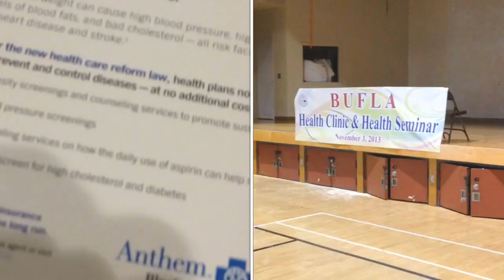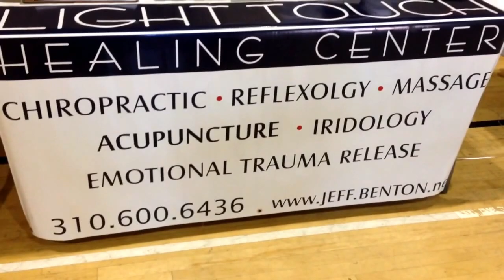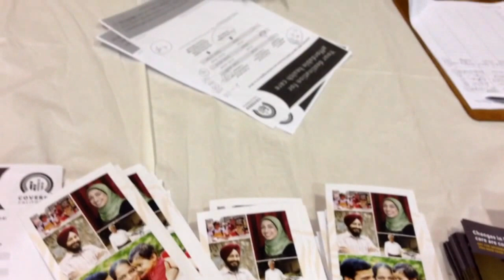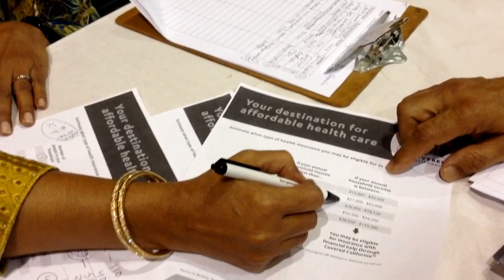BUFLA's Health Fair 2013 in Los Angeles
BUFLA's 2nd Health Fair 2013 held in Little Bangladesh Los Angeles, California, USA